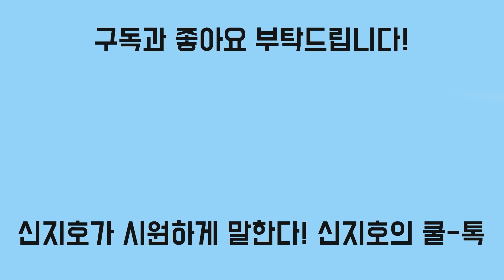[신지호의 쿨-톡] 매우 리얼한 이병철-이태형 육성 파일